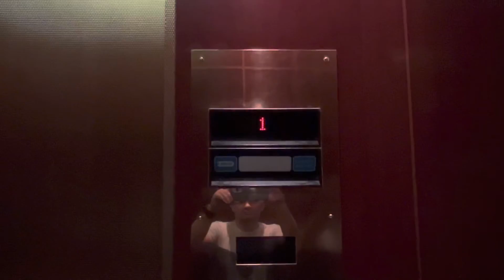Elevator Tower @ Peabody Place